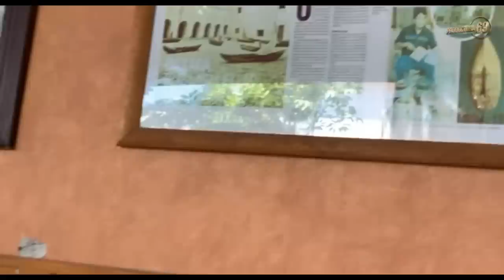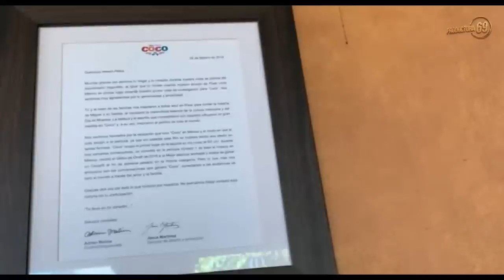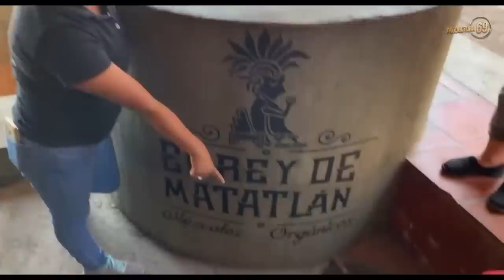¡ COMIENZAN LAS VACACIONES !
Hoy te mostramos, algunos de los lugares que visitamos en el estado de  Oaxaca, México, donde conocimos algunas de sus costumbres, artesanías y bebidas emblemáticas.